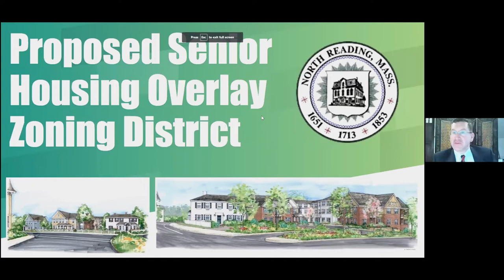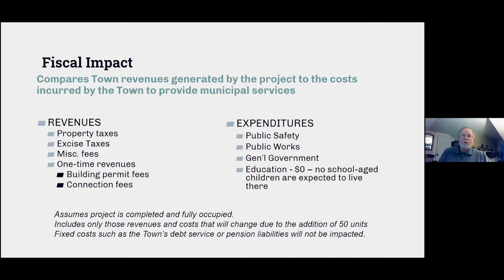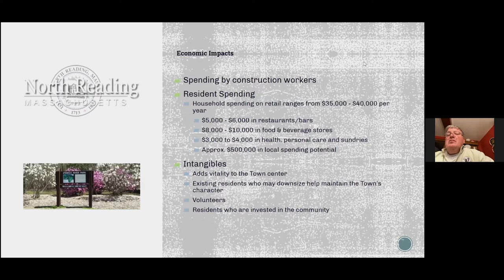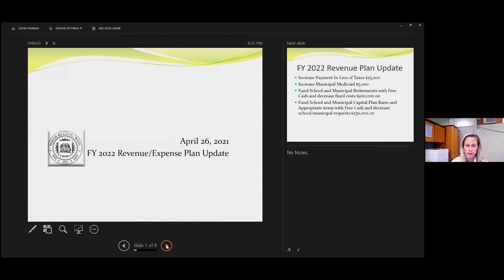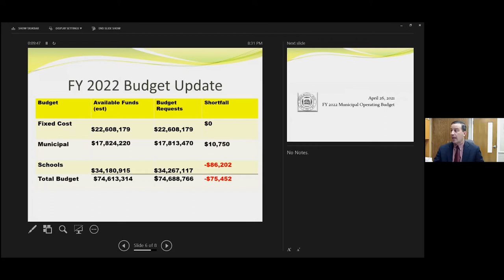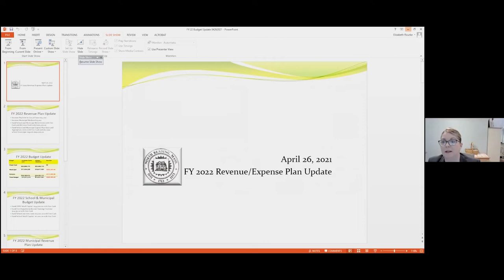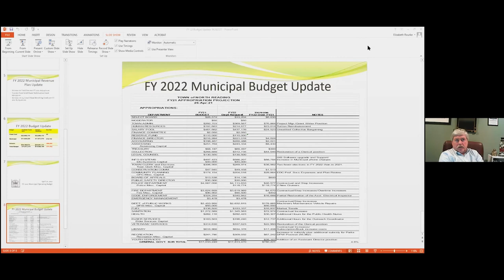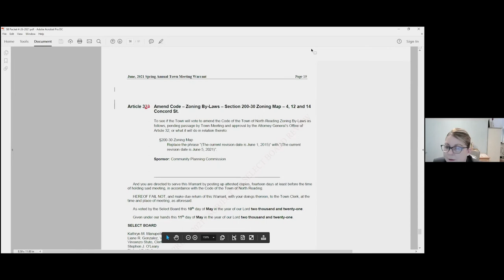North Reading, MA Virtual Select Board Meeting 04/26/21 - Zoom Video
The North Reading Select Board held a virtual meeting on Monday, April 26th 2021 via the teleconferencing app Zoom.